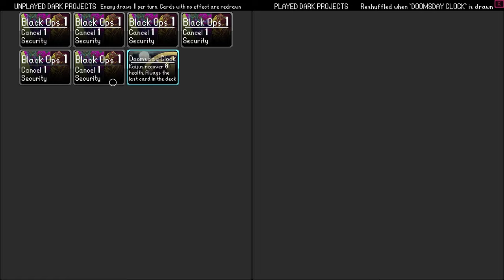All Terrain Armadillo | Kaiju Wars part 3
Rising from the sea, the armadillo kaiju is back, and this time is hunting down Doctor Wagner with the aid of some mysterious dark forces. Can the Buttons fend it off in time?